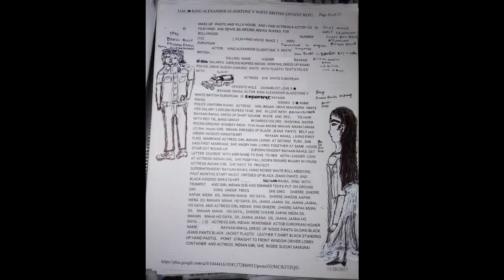🇬🇧Movie: Baazi 1990